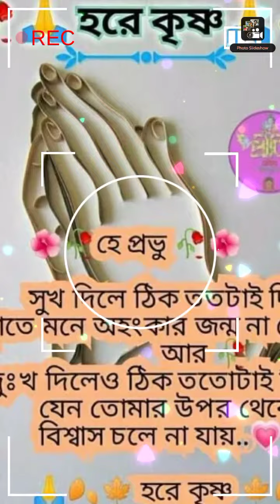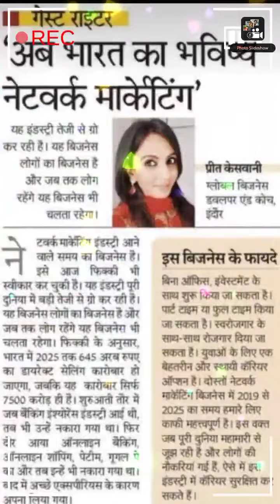/storage/emulated/0/Photo Slideshow - Opals Apps/Slideshow/Photoslideshow-270621-021640.mp4